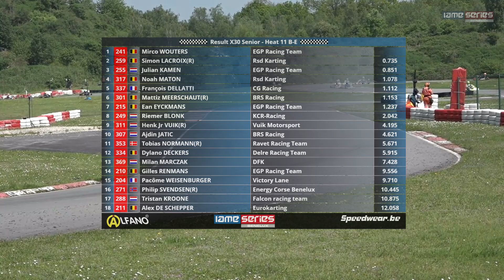2023 Round 2 Ostricourt X30 Senior Heat 11 B - E